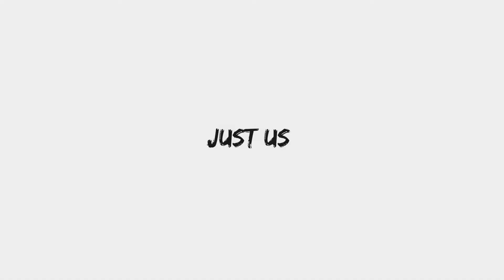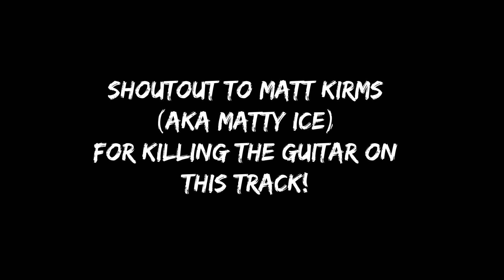Never Say A Goodbye (Teaser) + Special Announcement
Link up with us! (social media):
Blair [producer/audio engineer]

Shoutouts:
Matt Kirms (guitar)